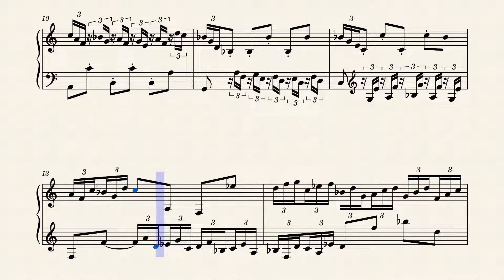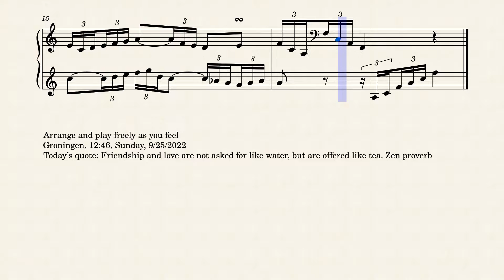Op.8034 A Crystalized Breeze by Yohei Kato